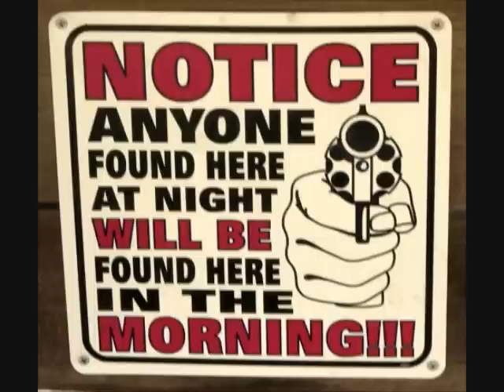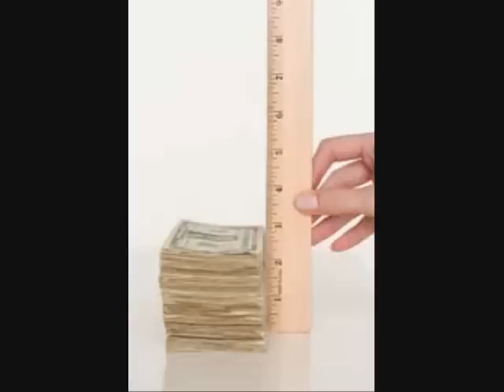New Lil wayne song Change the world ft A.b.e(new member of cash mony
Lyrics:

If I ruled the world freestyle
i would be to get rid pain and suffering ,
It's an Emergency,
My next target, would be currency
 Cause currently it's an urgency
You aint hurt 'n me
Y cause im strong like Hercules
In a  worldwide epidemic
You're either ignorant or apathetic
m.o.b with these hoes I'm never sympathetic
a real nigga never syntethic
you pathetic and crazy
Stop killing babyies
no abortion
 I just want a segment, or a portion
Of the fruit life has to offer
Lyrically brutalize and torture
You should Read your brochure
Abe's sick with no cure
So clean and so pure
The funny thing is youre sure
But u always see me with a couple girls
And dick on their tongue like a clams pearls
Im sick I don't spit I hurl
One day I will rule the world
can one man change the world with a pen
Fresh out pennstate to the state pen
No need to act up or even pretend
So hot lyrically Im a demon
Either in the precent
Or back on the cement
to prevent
this from happening
 I started rappin
It's a art that im passionate in
New coup twisted so I'm crashing it

I want a world with no Borders
No disease, sickness and no disorder
I would cure them in that order
No murders, or meaningless slaughter
Kids growing to see their fathers
And mothers living to see their kids
Yeah to see them live
Not taking of life
 were the rich they give
overseas murders occur all day long
Can't cover this problem in one song
Making a right down memory lane the turn is wrong
You don't need a ruler to know my papers long
Get high every day hommy pass that bong
Or pass that blunt, I don't mean to be blunt
Love chasing this money, yeah I love the hunt
Cooking a key up till it smell like skunks
Not talking Ashton kusher when I say you're a punk
You might probably eating lucky charms cuz Ur shit out of luck
Smack a bitch ass nigga like a hockey puck
Put a ya whole team on ice like the mighty ducks
Life about one thing the u.s buck
Honestly you have to acknowledge me
I would change world trade and it's polices
The real problems see
Is the electoral colledgeieeeeeeeeeeees
Take the power to vote from u and me

The real problem is Is our economy
And meet a couple others like me
U see
We gave birth 2 this world just watch it hatch
No pedophiles no babies snatched
Their would no war no limbs detached
No crime no cops dispatched
I'm just tryna get my spot like a rash
These bitches in the street burned up like hash
Watch where you walk look at your path
If you talking slick you can feel my wrath
And im fly no air plane craft
Who's that dude he aint shaft
 kids still got more problems algebraic math
all I can do is sit on my ass and laugh
while smoking a l it is relaxing
I would change affirmative action
It changed the way we look and the way that where acting
It can turn a black to  white women just ask Jackson
U see what wee lacking,
Is medicine to cure the ill
They say ignorances is bliss but it also kills
If u want to escape reality
take  blue or red pill
but the way that I feel ima take a advil
cause I got a headache
so I get keep shooting kinda like reddick
yeah im talkin bout jj reddick
till I rule the world or u need a paramedicah
choose one

Chorus 2x
Honestly you couldnt change the world if you ruled it
So I put both middle finger 2 the sky like a Phillips head screw it